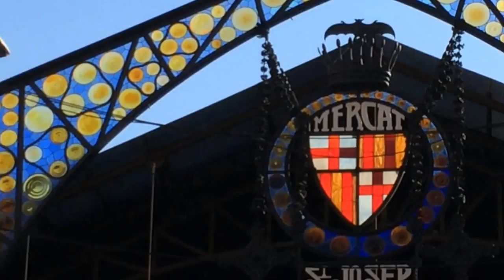Барселона. Испания. Первый день. Barcelona. Spain.